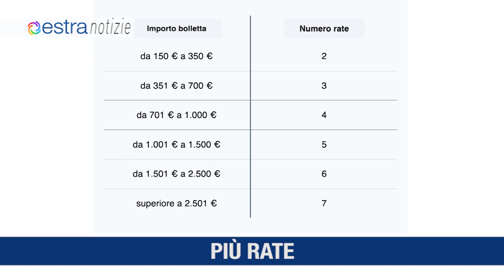ESTRA NOTIZIE Marzo 2 Toscana TV HD 2023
Meglio l'autolettura
Campagna straordinaria
Più rate
Sportelli Estra